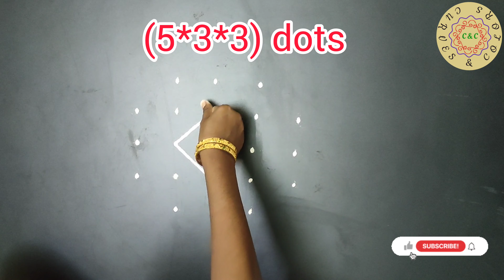Easy 5×3 dot birds rangoli design🐤simple kolam with dots|Muggulu|small kolam| karthigai matham kolam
Drawing kolam signifies that Goddess Lakshmi is welcomed. Here you can see many varieties of kolam like simple kolam, sikku kolam, kambi kolam, creative rangoli, beginners kolam, apartment kolam,flats rangoli, kolam with dots,kolam with colours. @curvescolorsrangoli